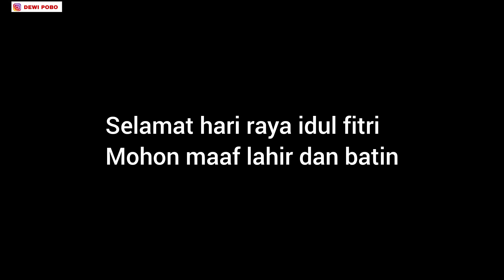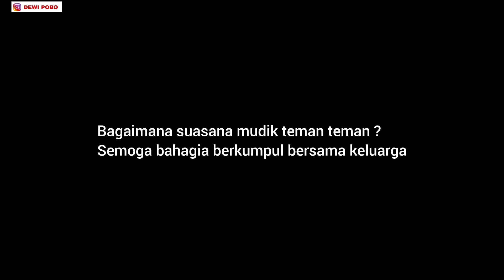Lebaran Di Kampung, Alhamdulillah